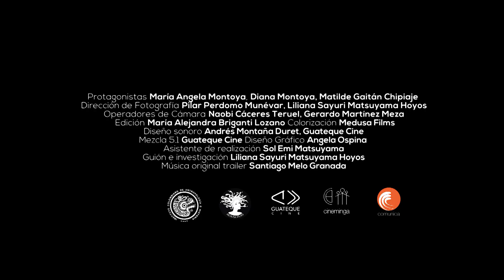María salvaje, el documental que cuenta la historia de una comunidad indígena - Telemedellín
NoticiasTM NTM Ya está en las salas de cine del MAMM un documental que relata la vida de una comunidad indígena a través del crecimiento y desarrollo de María Salvaje. ¿Qué esconde esta cinta?